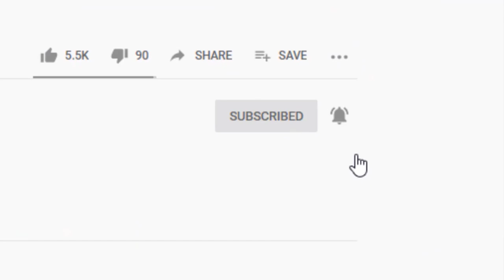Top 5 Trading Mistakes You Must Stop Doing (In 2020)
In today’s episode, you’ll discover the top 5 trading mistakes that you must avoid.

So go watch it now...

And finally...

If you want to level-up your trading and beat the markets, then check out Pro Traders Edge